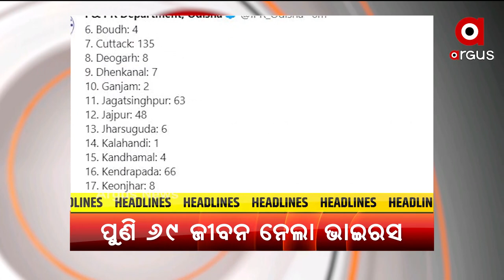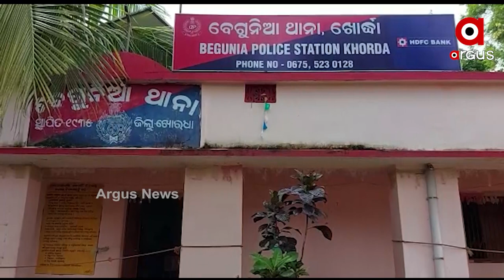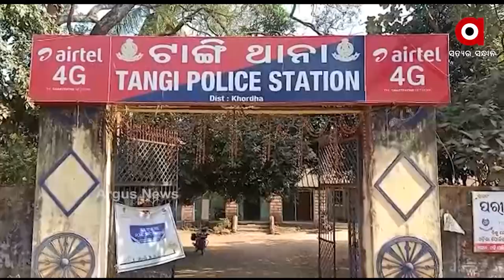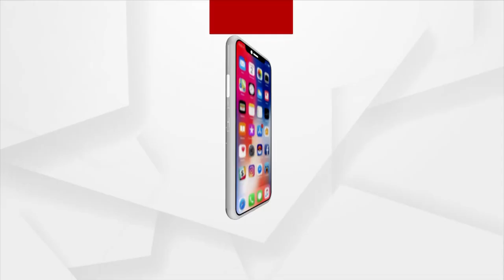MADHYANA KHABAR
ଆଦିବାସୀ ଯୁବକଙ୍କୁ ହତ୍ୟା ପରେ ପୋଡ଼ି ଦେଲେ ଦୁର୍ବୃତ୍ତ
ଏସିଏଫ ସୌମ୍ୟରଞ୍ଜନ ମୃତ୍ୟୁ ମାମଲା
ଟାଙ୍ଗୀରେ ବେଆଇନ କଳା ମୁଗୁନି ପଥର ଖଣିରେ ପୋଲିସର ଚଢାଉ
ସମ୍ବଲପୁର ଜମନକିରା ବ୍ଲକ ଗନଘୋଷା ଗାଁରେ ଅଭାବନୀୟ ଘଟଣା
ଶ୍ରୀମନ୍ଦିର ବ୍ୟତୀତ ପୁରୀରେ ଆଜିଠୁ ଖୋଲିଲା ସମସ୍ତ ଧର୍ମାନୁଷ୍ଠାନ ଓ ପର୍ଯ୍ୟଟନ ସ୍ଥଳୀ
ଟୋକିଓ ଅଲିମ୍ପିକ୍ସରେ ହାରିଲା ଭାରତୀୟ ପୁରୁଷ ହକି ଦଳ